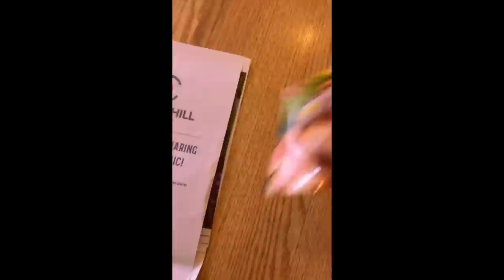I haven't seen my daughters face in over a year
I still havent seen my daughters face till this day...